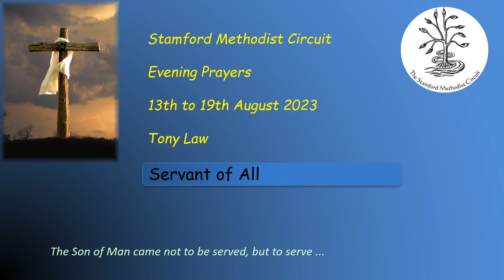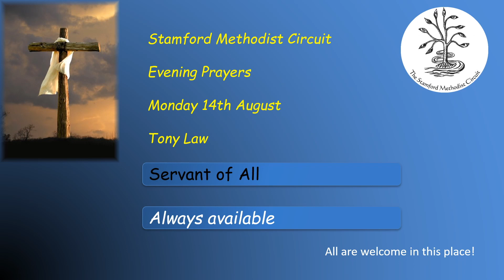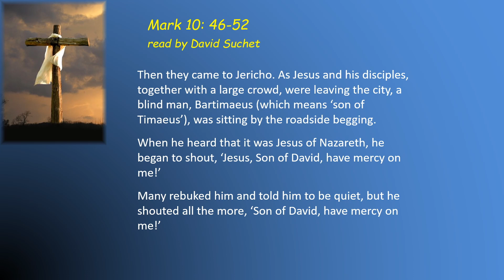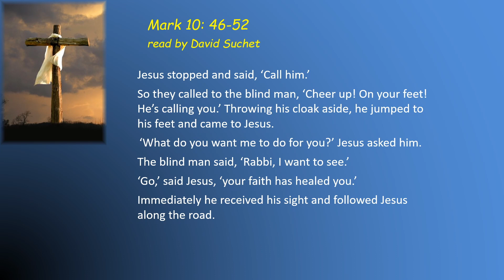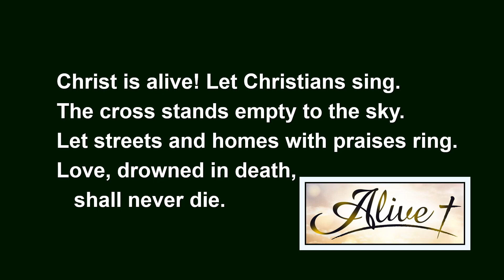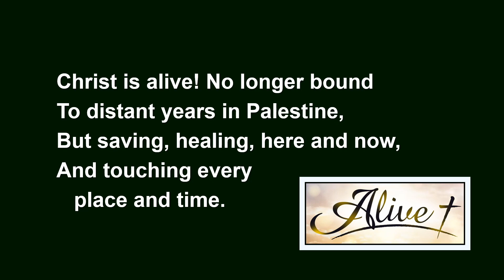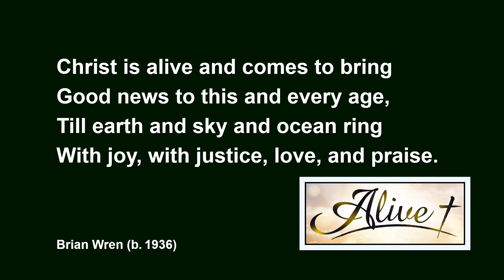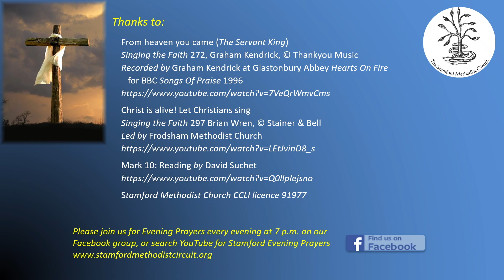Stamford Evening Prayers, Mon 14 Aug (Tony Law). Servant of all: always available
Evening Prayers from Stamford Methodist Circuit for Monday 14th August 2023, led by Tony Law. This week: Servant of All. Today: Always available.

From heaven you came (The Servant King)
Recorded by Graham Kendrick at Glastonbury Abbey Hearts On Fire

Christ is alive! Let Christians sing
Singing the Faith 297 Brian Wren, © Stainer & Bell